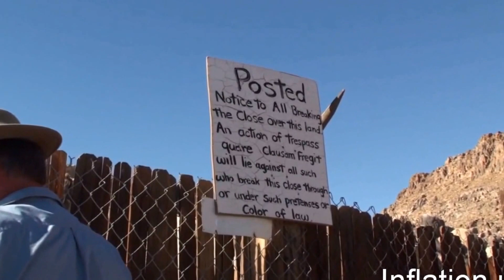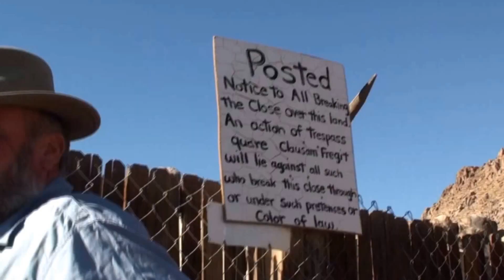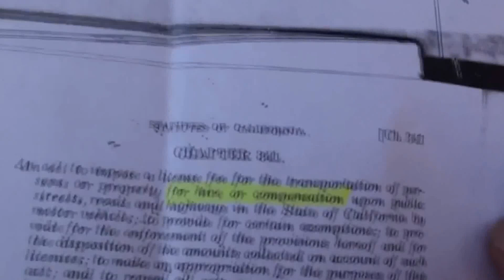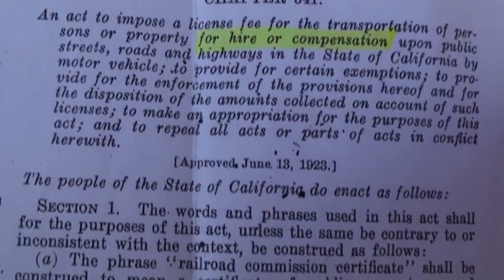Living off the Grid and living like a Freeman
George talks with 2 gentlemen about a growing movement in the country...Living Free...Constitutional Revolutionaries, Patriots, Sovereign People, Off the Grid... the movement is characterized by many names. But in the end these people are seeking to be free, seeking to be free of rules, regulation and the bureaucratic reach of government in every aspect of our lives. Yes, they seem extreme, but let's take a look further...they may have the keys to getting America back on track.